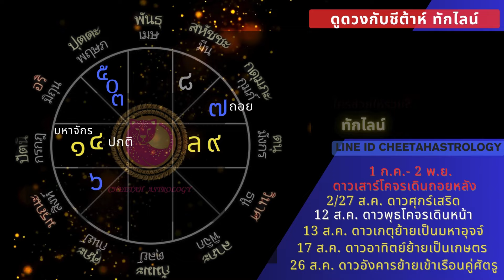🌈ราศีมังกร🔮เจาะดวงความรักเดือนสิงหาคม2567🌈🔯😀